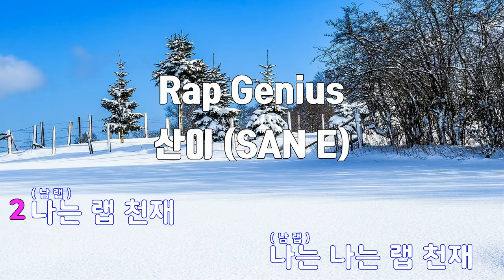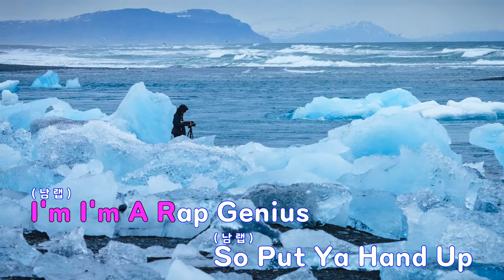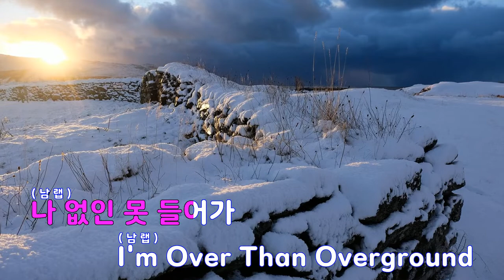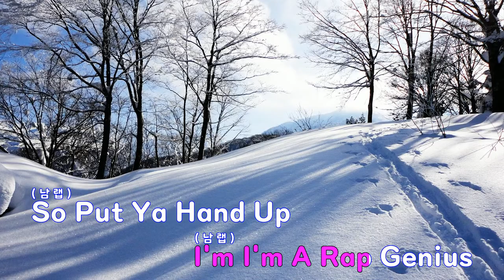[은성 반주기] Rap Genius - 산이(SAN E)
Rap Genius - 산이(SAN E)
작사 ː SAN E, 작곡 ː 이태웅